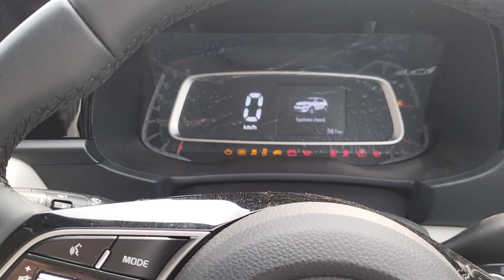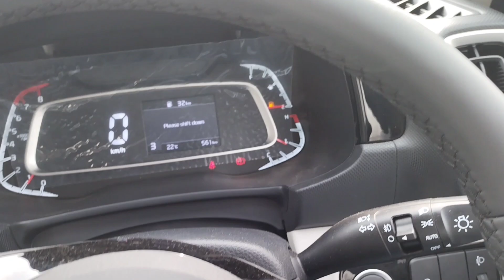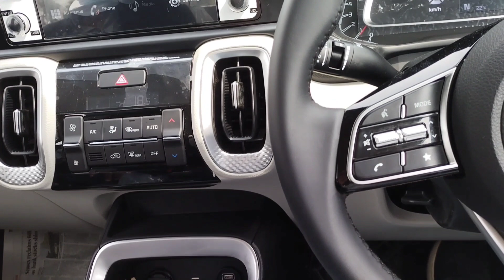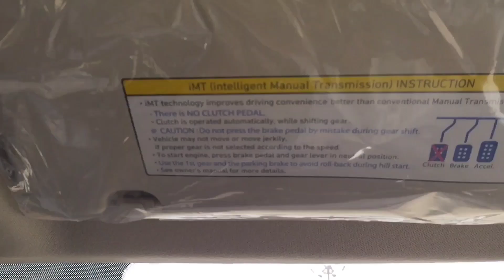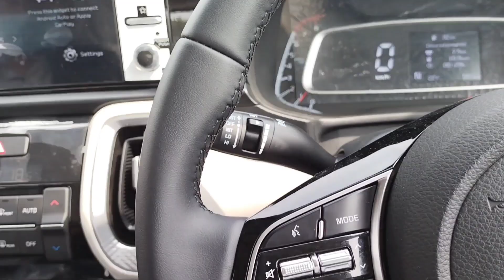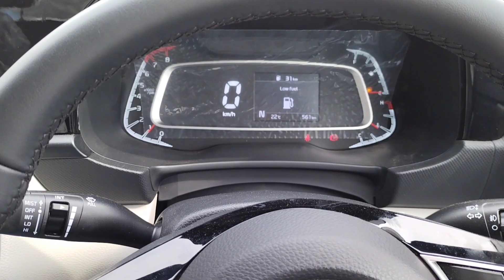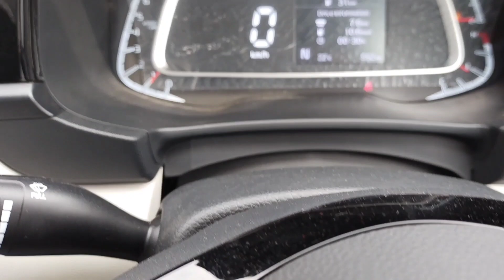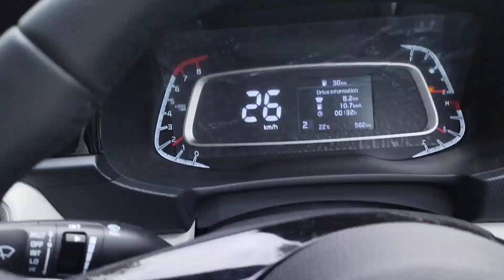KIA SONET HTX (IMT) worth 12.30 lacs?fully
NCS SONGS 1 Warzone (ft M.I.M.E ) ncs